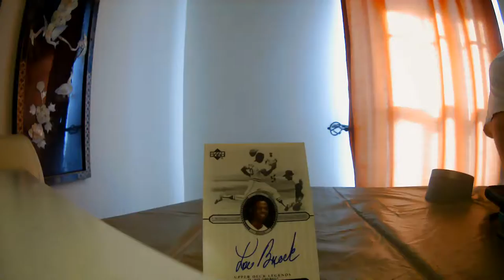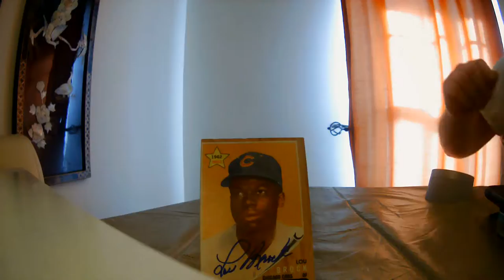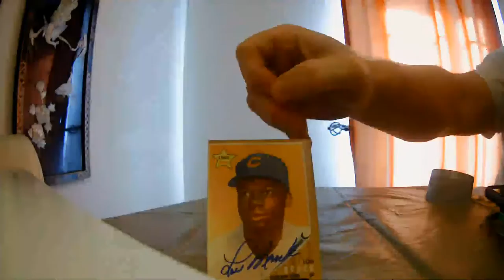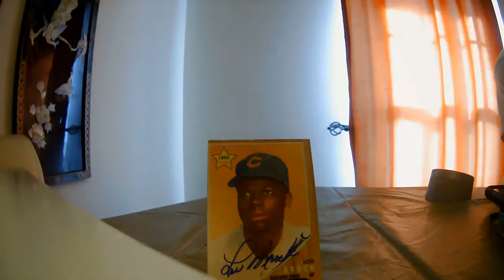1962 Topps Lou Brock Signed Rc JSA + 2000 UD Legendary Signature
My video to mark the Passing of Lou Brock.